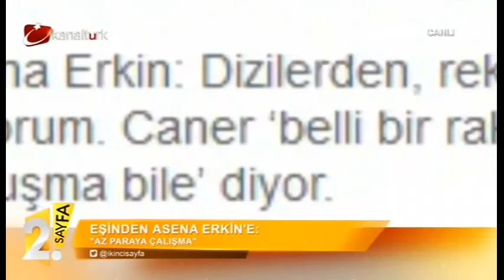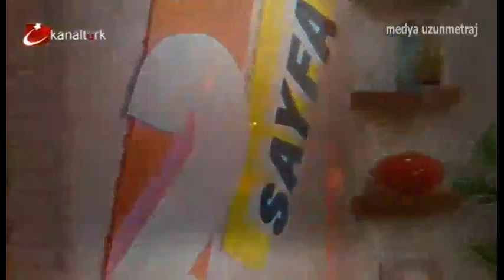İkinci Sayfa 11 eylül 2014